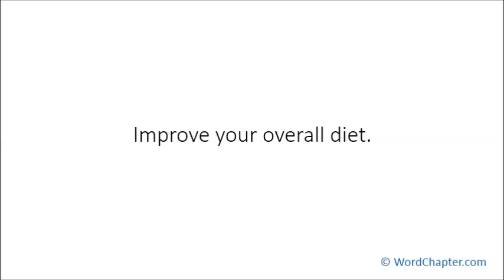Home Care for Swollen Legs and Kidney Disease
Article highlights:

1. Fluid build up can come from kidney failure and kidney disease.
2. Choose low-potassium foods.
3. Do not add sodium to your diet.
4. Avoid high phosphorous foods when you are able to do so.
5. Lose some weight.
6. Keep feet elevated when lying down.
7. Walking will pump fluid out.
8. Ankle pumps will pump fluid.
9. Do some water aerobics in the pool.
10. Improve your overall diet.